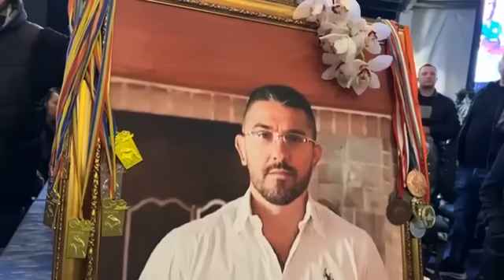Ștefan & Narcis - Priveghi Costel Corduneanu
Stefan si Narcis - priveghi Costel Corduneanu